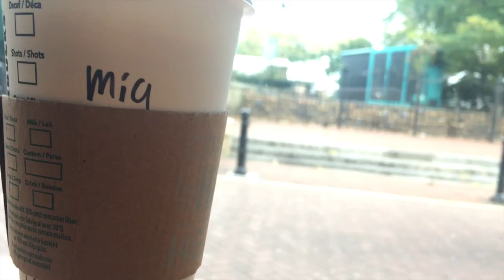SQUAD DAY IN LONDON